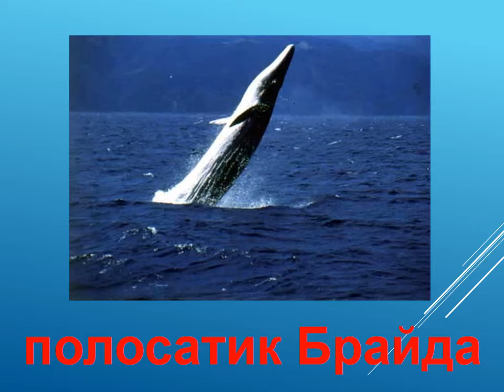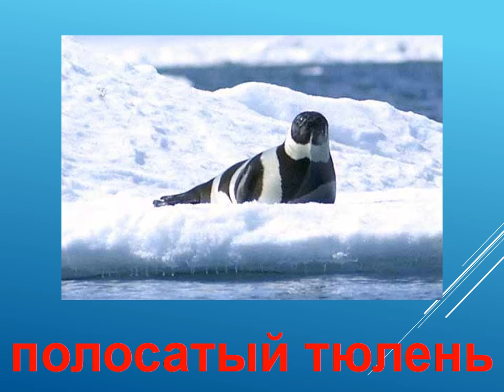Презентация для детей по Доману. Животные морские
Ролик тематические карточки сделан по методике Гленна Домана. Воспользовавшись озвученными красочными картинками с животными, с самого раннего возраста вы познакомите малышей с животными морскими.
Видео презентации для детей можно использовать для развития памяти у детей начиная с 6 месяцев.